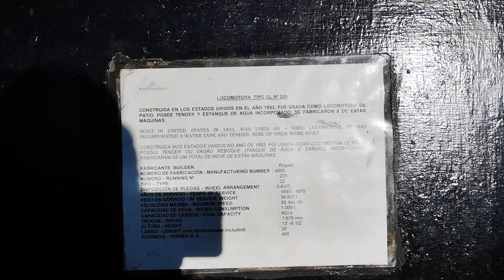Museo ferroviario parte XIII. 2018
Quinta Normal Santiago Chile